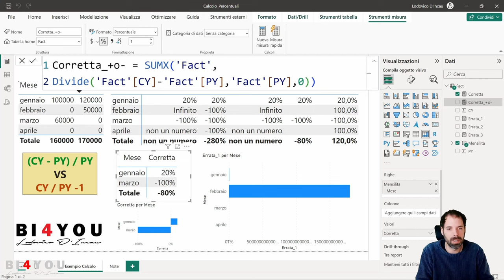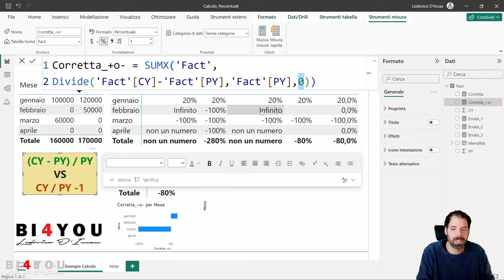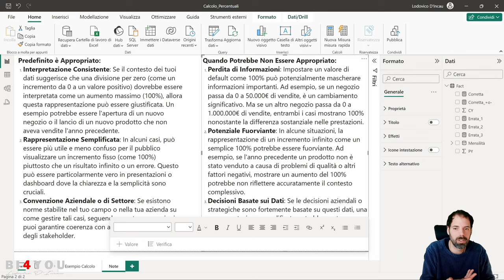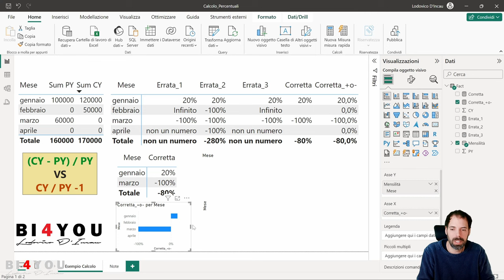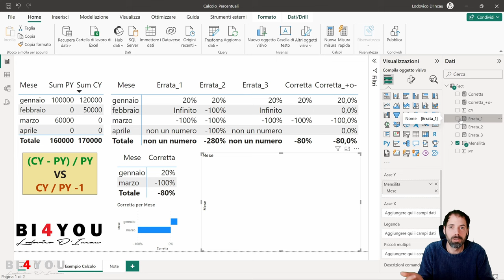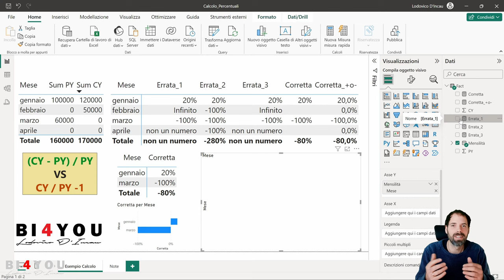PBI - Calcolo Percentuali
In questo video approfondiremo il modo corretto di calcolare le percentuali nel modello di dati di PowerBi e/o Excel, generalmente le 2 formule sono queste:(CY-PY)/PY oppure CY/PY-1, potremmo avere dei risultati inattesi se usiamo la formula errata oppure la scriviamo in modo errato in DAX, in questo video approfondiremo i diversi tipi di risultati.

Capitoli della Lezione:
00:00:00 Introduzione
00:02:25 CY/PY-1 Errata_1
00:03:28 Divide(CY,PY)-1 Errata_2
00:04:14 (CY-PY)/PY Errata_3
00:04:38 Divide(CY-PY,PY) Corretta
00:05:35 Divide(CY-PY,PY,1 o 0) Corretta
00:07:00 Considerazioni aggiuntive
00:09:36 Saluti